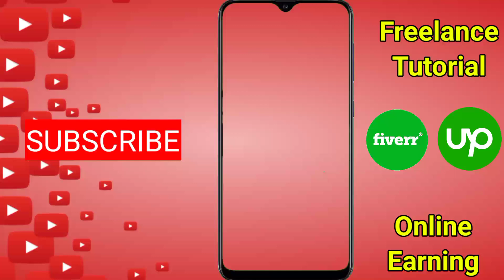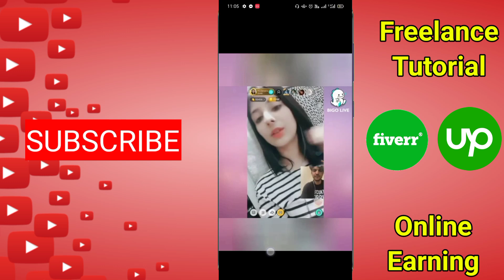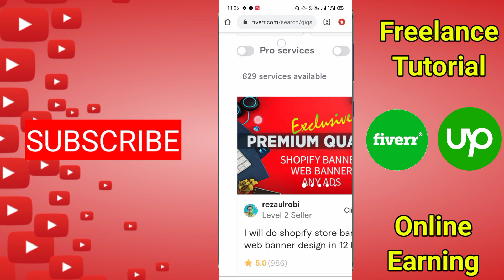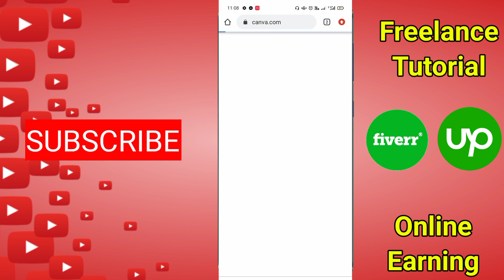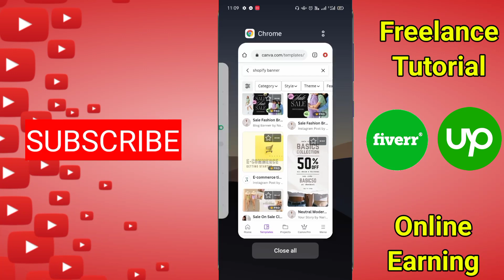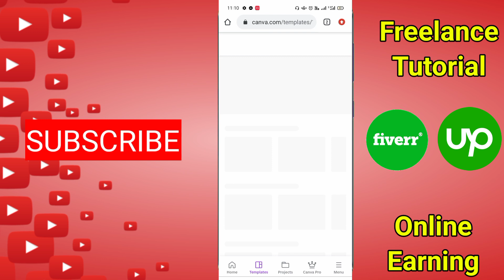Copy Paste Gig for Beginner 2023 || Very High Demand Fiverr Gig || earn money from Fiverr 2023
fiverr copy paste work
copy paste work
copy paste jobs on fiverr
fiverr copy paste
get more orders on fiverr
How to Rank on first Page on Fiverr
Not getting Orders on Fiverr
how to get orders on fiverr fast
fiverr tips
fiverr tips for beginners
high demand skills on fiverr
sell on fiverr
fiverr gig ideas
gig ideas
selling on fiverr
make money on fiverr
earn money on fiverr
earn money online
fiverr tutorial
fiverr
fiver
how to make money on fiverr
money
make money
earn money
online earning
top 5 services to sell on fiverr
make money as a beginner
best fiverr gig idea for beginner